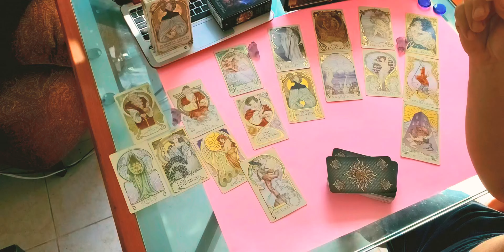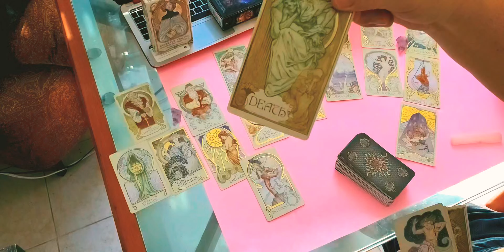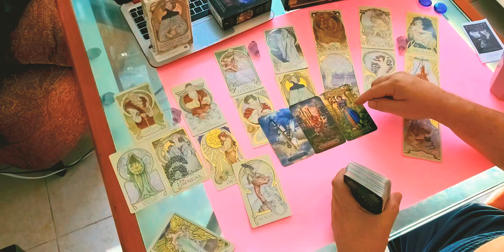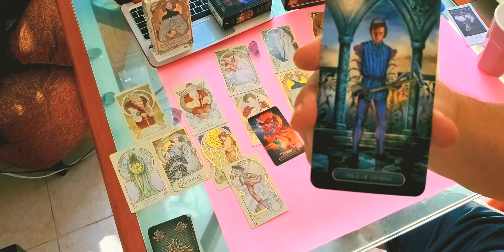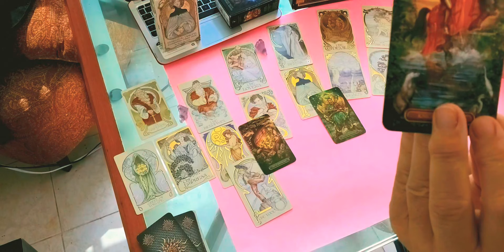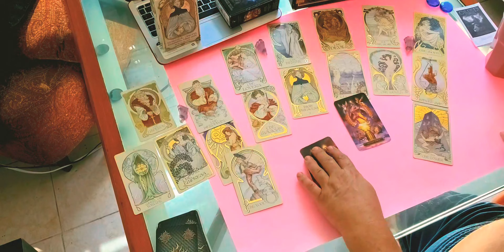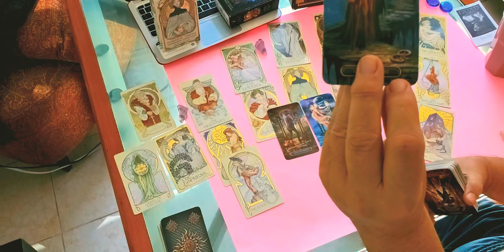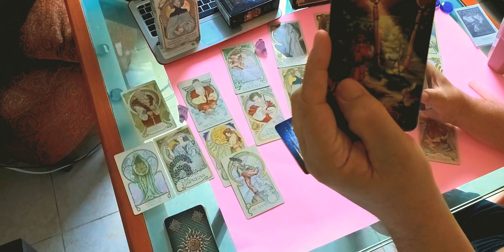Friday the13th Weekend Astro-Tarot Fusion Read (Watch Intro for Astrology)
Astrology & Tarot Fusion WeekendRead for Fridaythe13th of May thru Sunday the 15th 2022 All Signs Time Stamped here

Intro: Suggest Watching at least first 56 seconds for explanation of Read as it is a little different and the rest of the intro goes into astrology by sign
Tarot Reads
Aries 14:49
Taurus 17:19
Gemini 20:08
Cancer 22:17
Leo 24:27
Virgo 27:03
Libra 29:39
Scorpio 31:59
Sagittarius 35:50
Capricorn 39:30
Aquarius 43:40
Pisces 49:16